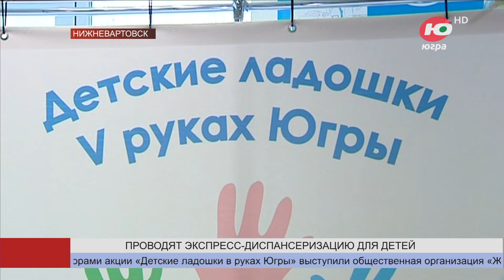Стартовала акция «Детские ладошки V руках Югры»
«Детские ладошки V руках Югры». В регионе стартовала крупномасштабная акция, направленная на сохранение здоровья детей участников специальной военной операции. Первым муниципалитетом округа, где она состоялась, стал Нижневартовск.